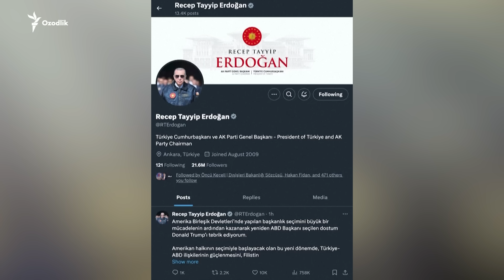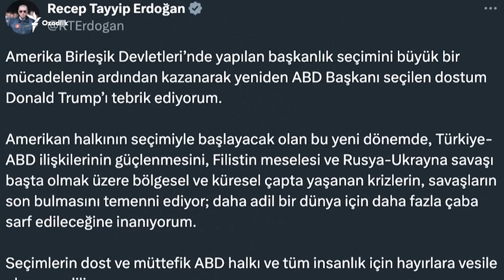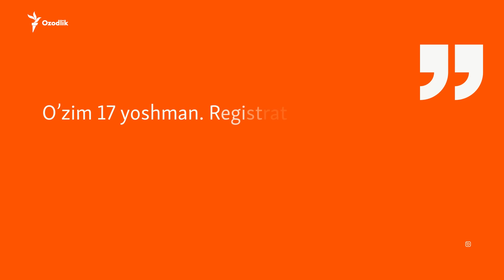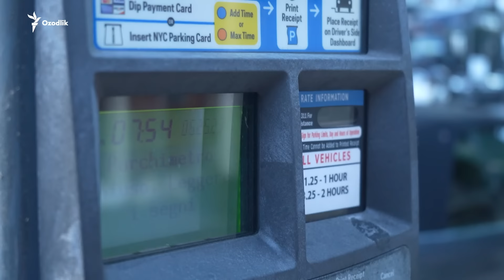Trampning qaytishi. O‘zbekiston va dunyoni nima kutmoqda?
АҚШда ўтган президент сайловига бағишланган махсус дастуримизда қуйидаги саволларга жавоб изланди:
Трамп ёки Ҳаррис? АҚШда президент сайлови ўтди. Ўзбеклар кимни танлади?
АҚШ янги президентининг Ўзбекистон-Америка муносабатларига таъсири қандай бўлиши мумкин?
Янги президентнинг қудратга келиши АҚШдаги ўзбеклар учун нимани англатади?
Америка орзусида бўлган, у ерга ҳатто ўрмонлар оралаб пою пиёда отланаётган ўзбекистонликларни эндиликда нима кутмоқда?

AQSHda o‘tgan prezident sayloviga bag‘ishlangan maxsus dasturimizda quyidagi savollarga javob izlandi:
Tramp yoki Harris? AQSHda prezident saylovi o‘tdi. O‘zbeklar kimni tanladi?
AQSH yangi prezidentining O‘zbekiston-Amerika munosabatlariga ta’siri qanday bo‘lishi mumkin?
Yangi prezidentning qudratga kelishi AQSHdagi o‘zbeklar uchun nimani anglatadi?
Amerika orzusida bo‘lgan, u yerga hatto o‘rmonlar oralab poyu piyoda otlanayotgan o‘zbekistonliklarni endilikda nima kutmoqda?